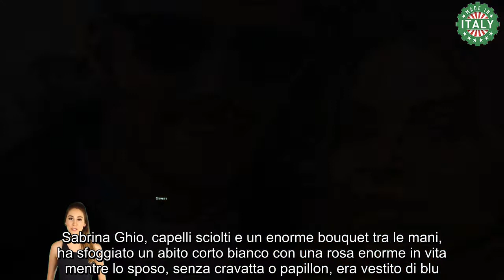Uomini e Donne, Sabrina Ghio si è sposata vestito da sposa cortissimo con gambe in primo piano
L’ex allieva di “Amici” ed ex tronista di “Uomini e Donne”, Sabrina Ghio, ha detto “sì” a Carlo Negri, con cui sta insieme dal 2018: ecco come era vestita

Dopo le amarezze dell’esperienza al dating show “Uomini e Donne” l’ex allieva della scuola di “Amici”, Sabrina Ghio, dopo essere diventata mamma bis circa due mesi fa, è convolata a nozze, il 25 agosto 2022, con il suo compagno Carlo Negri.